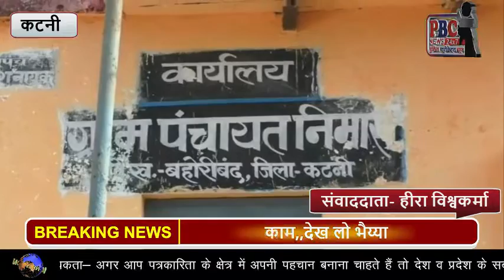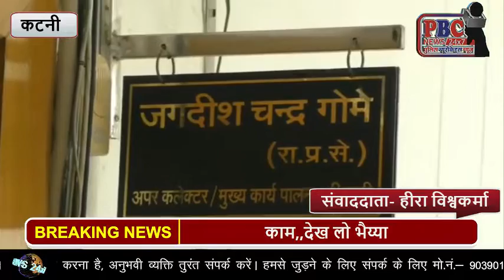यहाँ मनरेगा मे मुर्दे भी करते है काम,,देख लो भैय्या...PBC NEWS 19 जुलाई...